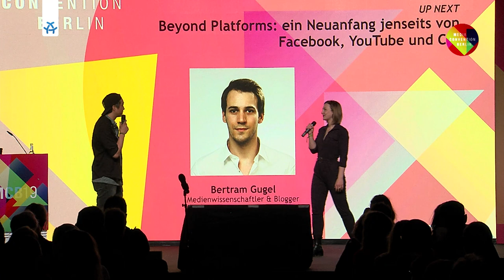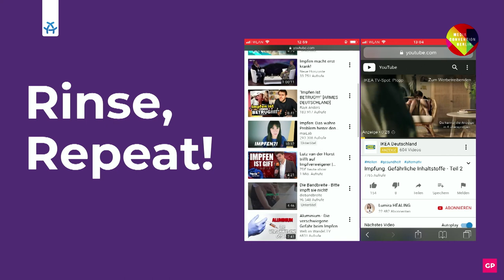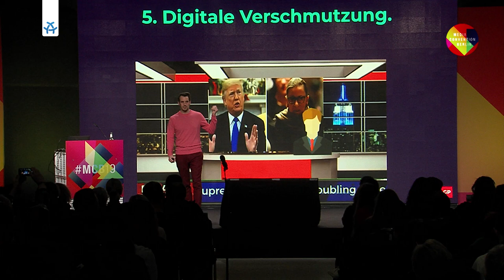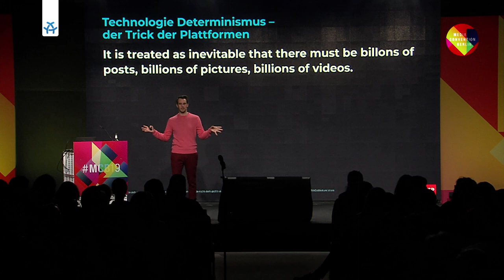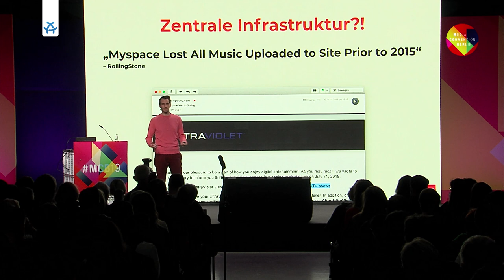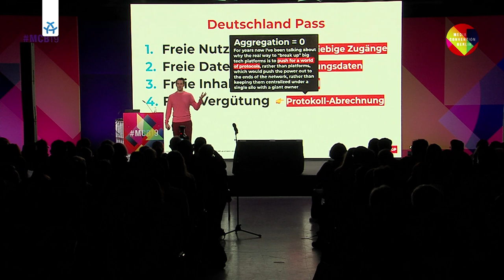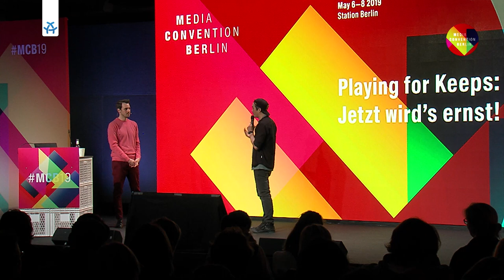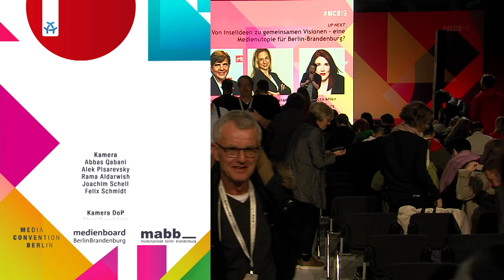MCB19 - Beyond Platforms: ein Neuanfang jenseits von Facebook, YouTube und Co.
Beyond Platforms: ein Neuanfang jenseits von Facebook, YouTube und Co.
Mit Bertram Gugel, Rebecca Ahlen